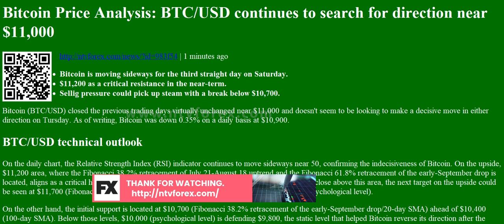Bitcoin Price Analysis: BTC/USD continues to search for direction near $11,000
. 1 minutes ago Bitcoin is moving sideways for the third straight day on Saturday. $11,200 as a critical resistance in the near term. Sellig pressure could pick up steam with a break below $10,700. Bitcoin BTC USD closed the previous trading days virtually unchanged near $11,000 and doesn t seem to be looking to make a decisive move in either direction on Tursday. As of writing, Bitcoin was down 0.35% on a daily basis at $10,900. BTC USD technical outlook On the daily chart, the Relative Strength Index RSI indicator continues to move sideways near 50, confirming the indecisiveness of Bitcoin. On the upside, $11,200 area, where the Fibonacci 38.2% retracement of July 21 August 18 uptrend and the Fibonacci 61.8% retracement of the early September drop is located, aligns as a critical hurdle. The 50 day SMA is also fortifying this resistance. With a daily close above this ...